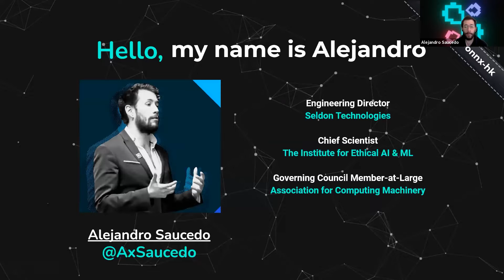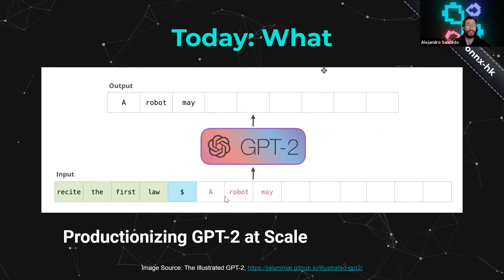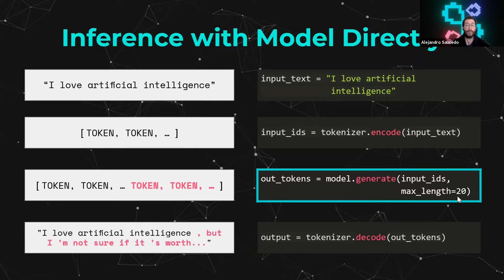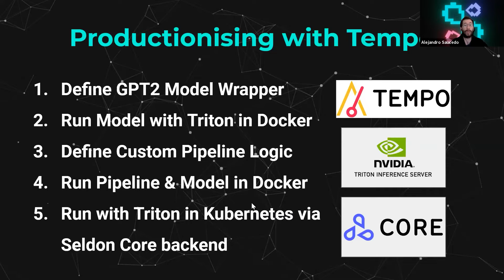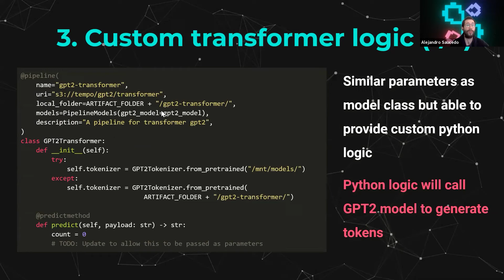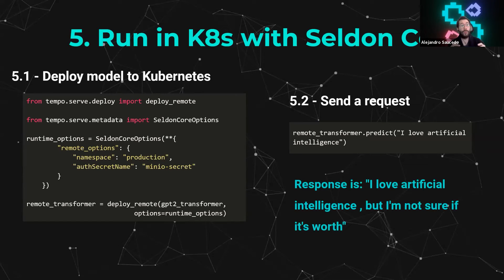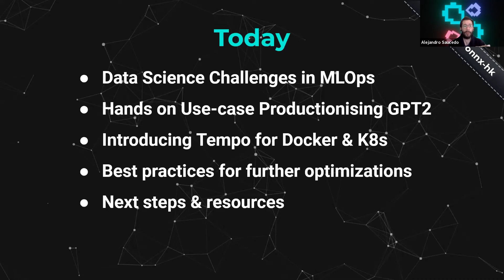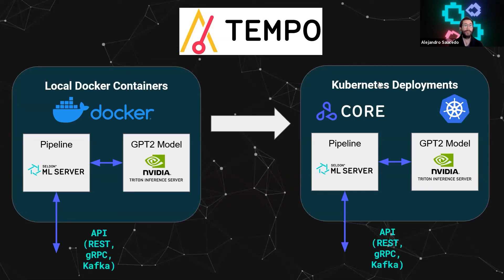Bridging the Data Science Gap in Production ML with Tempo (Alejandro Saucedo) - PyCon HK 2021